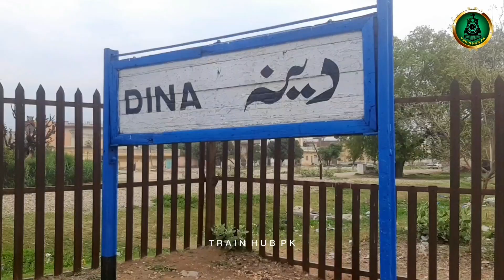Pakistan express Traveling Dina to Rawalpindi railway station | 3 trains crossing | green line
45UP pakistan express Traveling Dina to Rawalpindi railway station three trains crossing and fast passing 12DN hazara express Gujarkhan railway station , 6DN green line mankiala railway station and 104DN subak Kharam chaklala railway station beautiful weather rainy day journey Dina railway station two trains stop 45UP and 46DN pakistan express and awam express

Pakistan Express Dina to Rawalpindi Ticket Price

Information about Pakistan Railway train Pakistan Express fare table and ticket price from Rawalpindi Railway Station to Dina railway stations of Pakistan . Pakistan Express trains run from Karachi to Rawalpindi which have stops at Rawalpindi and Dina also .Pakistan Express train fare and ticket price of different classes from Dina to Rawalpindi. Pakistan Express travel between Rawalpindi to Dina daily. Pakistan Express train fare information for adult passenger , disabled person , elderly old age citizen and child ticket from Rawalpindi Railway station to Dina railway station according to the latest fare table of Pakistan railway. Pakistan Express full fare ticket price economy class seat Rs. 500,  economy birth Rs. 550 ticket price karya schedule at dina railway station to Rawalpindi